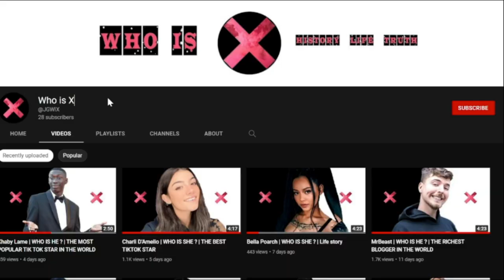Iman Benson | Who is she ? | The midnight club